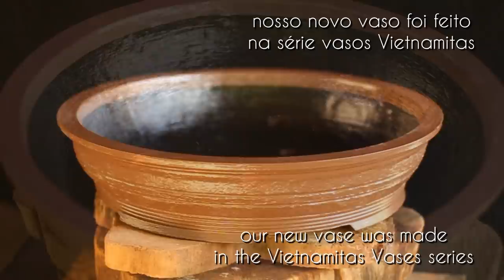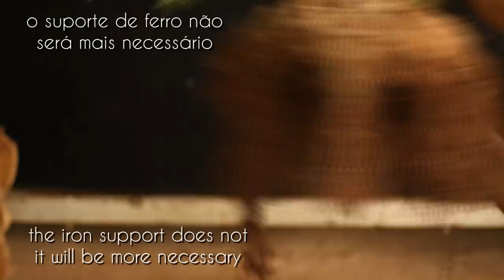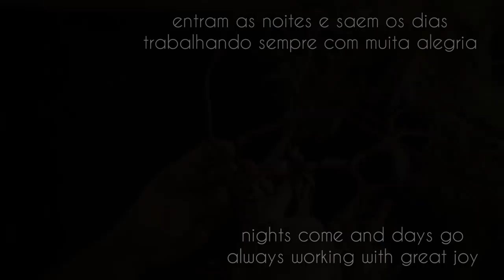Stanley - Tanuki (Ciprest Hinoki) vídeo 5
quinta atualização desta planta e hoje fazemos a troca de vasos e repaginamos o estilo da planta Tanuki... meio fukinagashi... meio Literati...
seja o que for... é um belo colírio para os meus olhos.

new video also at Carving Woods